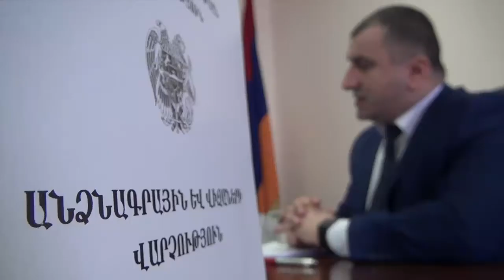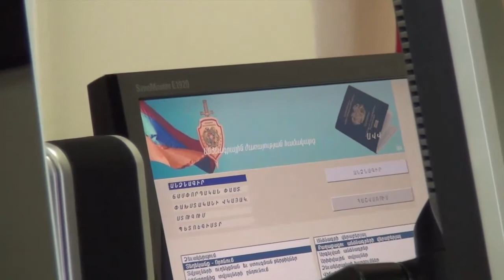Ոստիկանությունում կայացավ Skype-ի միջոցով հերթական ուղիղ կապը մեր հայրենակիցների հետ